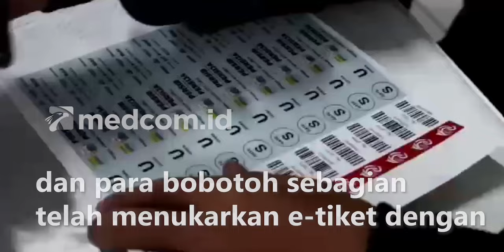Laga Persib vs Persija Dibatalkan, Panitia Pelaksana Persib Pastikan Tiket Tetap Berlaku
Laga Persib vs Persija yang seharusnya di gelar pada Minggu (02/10) sore di Stadion GBLA telah resmi dibatalkan atas keputusan bersama PSSI, PTLIB dan Mabes Polri pasca kericuhan Arema FC. Namun sebanyak 26 ribu tiket laga tersebut telah terjual habis dan para bobotoh sebagian telah menukarkan e-tiket dengan gelang barkode. Panitia pelaksana Persib memastikan e-tiket yang sudah dibeli ataupun ditukarkan dengan gelang barkode tidak akan hangus dan berlaku apabila pertandingan Persib dan Persija kembali di gelar. Panpel Persib juga menghimbau kepada para Bobotoh untuk bersabar dan menjaga kondusifitas.